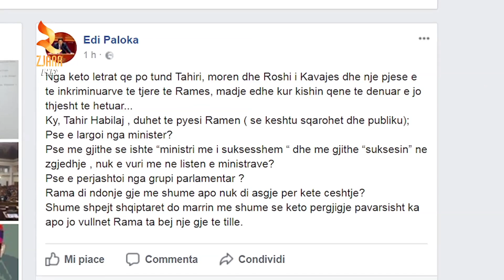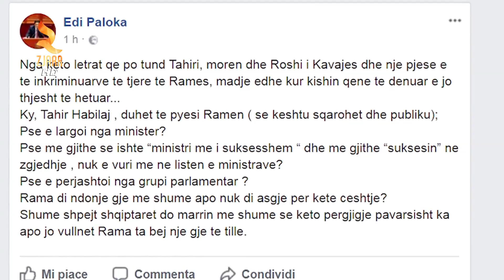360° Gradë - Paloka Përgjigja Nga Italia Për Saimir Tahirin, E Njëjtë Me Elvis Roshin